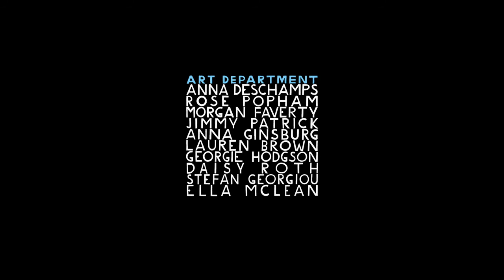"SANDY"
Short film 2:32
Director: JOSEPH MANN
Production: BLINKINK
Animation: JOSEPH MANN

Written, directed and animated by London-based director Joseph Mann, "Sandy" required eight months of stop motion labor plus "a lot of sand and hours of molding anatomically correct private parts, its handmade set, complete with a bubblewrap sea and miniature rubber dinghy."

Joseph Mann's puppeteered woodland story for Keaton Henson's "Small Hands" was named Best Music Video at Rushes Soho Shorts and selected for major international festivals including SXSW.

For Blinkink
Director/producer/writer: Joseph Mann
DOP: Max Halstead
Camera assistants: Matthew Day, Toby Goodyear
Gaffer: Toby Goodyear
Studio: Clapham Road Studios
Puppets: Magda Bieszczak, Lizzy Dalton, Josh Flynn, Nathan Flynn with special thanks to Andy Gent
Costume design: Rose Popham
Character design: Joseph Mann
Animators: Andy Biddle, Tim Allen
Story board artist: Christian Schlaeffer
3D printing: Garry Miller at IPF Rapid Prototyping
Set design: Joseph Mann
Art direction: Anna Deschamps, Rose Popham
Art department: Anna Deschamps, Rose Popham, Jimmy Patrick, Morgan Faverty, Anna Ginsburg, Stefan Georgiou, Lauren Brown, Ella Mclean, Georgie Hodgson, Daisy Roth with thanks to Laura Barbi, Artur Assis, Vania Motta for the catering
Sound design: Jonathan Smith
Film titles by: Christopher Smith
Editor: Simone Ghilardotti
3D tracking: Simone Ghilardotti, Patrick Hearn
Post-production: Ivan Peroni, Qian Shi, Johannes Sambs, John Malcolm Moore
Grade: Rachel Rardin